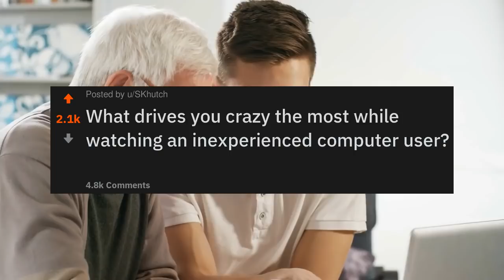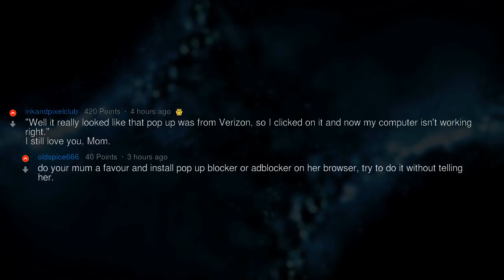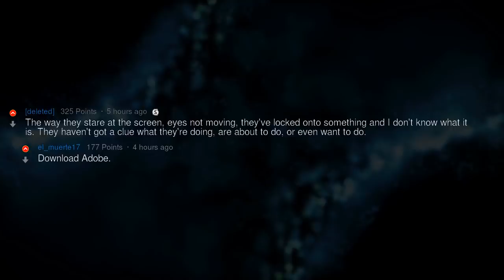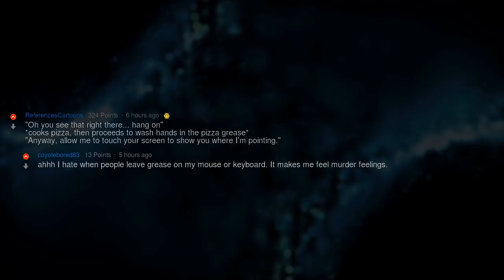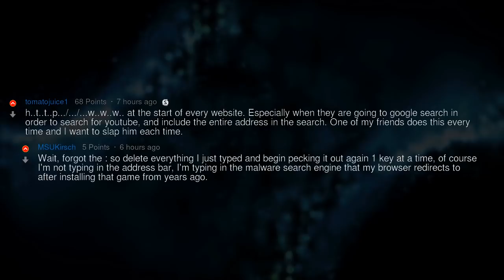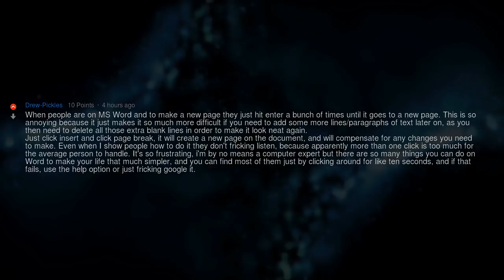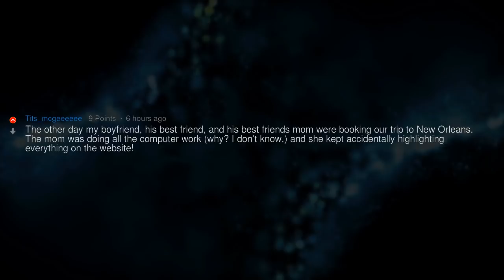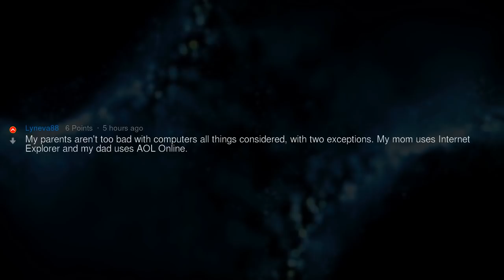Did You Ever Use a Computer Before? | People Stories #546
▶ Fresh AskReddit Stories: What drives you crazy the most while watching an inexperienced computer user? 🔥 2nd channel with exclusive Reddit stories!